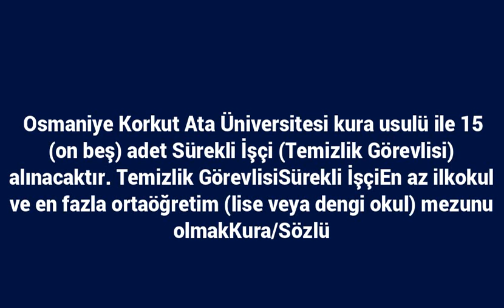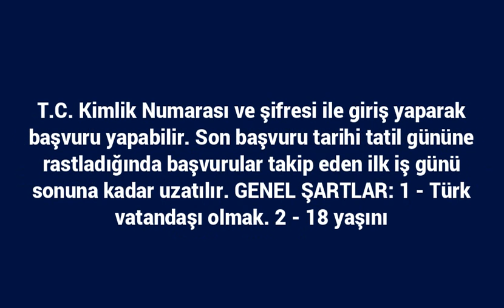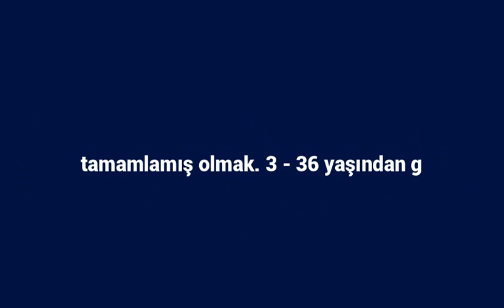Osmaniye Korkut Ata Üniversitesi 15 Temizlik Görevlisi alımı yapacak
Osmaniye Korkut Ata Üniversitesi kura usulü ile 15 (on beş) adet Sürekli İşçi (Temizlik Görevlisi) alınacaktır.